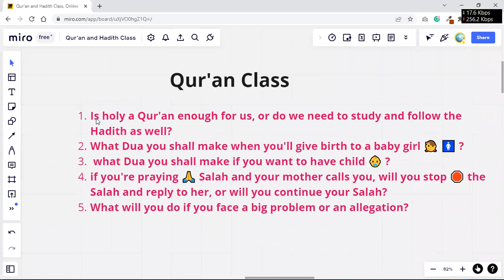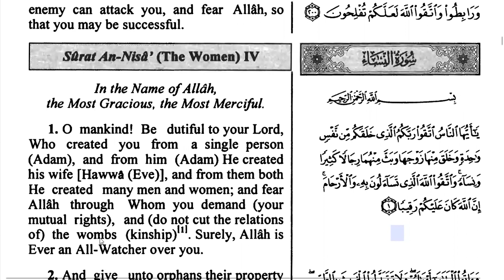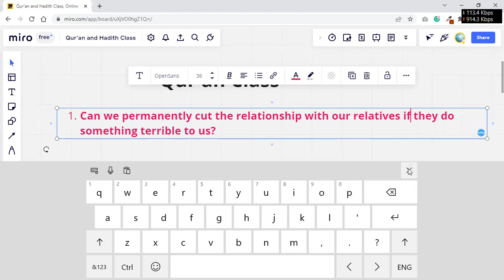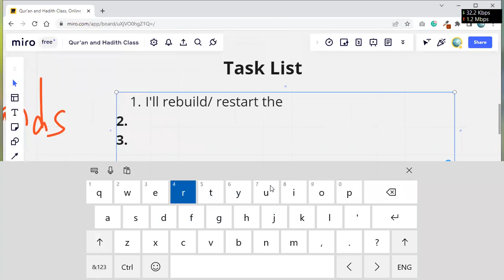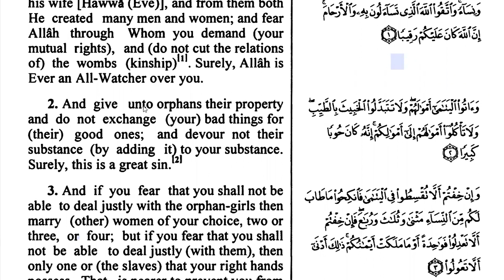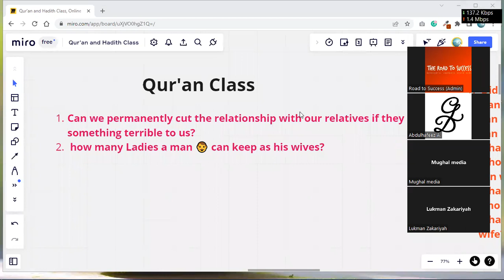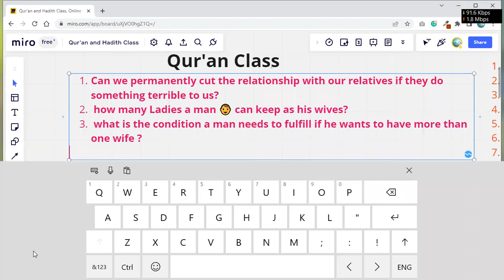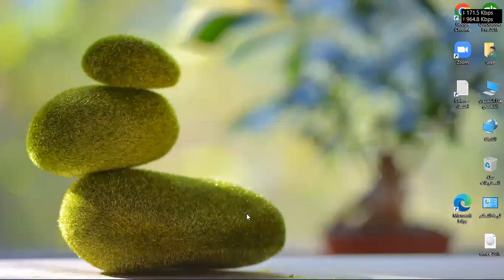Can we permanently cut the relationship with our relatives if they do something terrible to us?